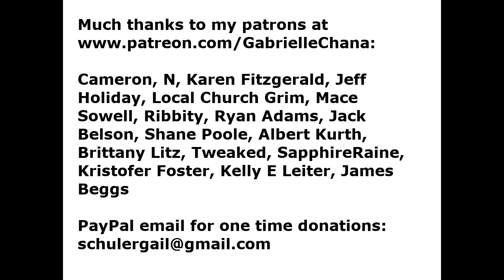ANTICHRIST Christianity Today Writer Endorses Trump's Impeachment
Though I feel Trump has committed crimes as President making him worthy of impeachment. He doesn't deserve impeachment for the reasons that the House Dems are going after him for. Actually, I feel that every President after Ronald Reagan should have been impeached. And this farce "Christian" who claims to represent the true Jesus has the worldly spirit of the Antichrist. Here is an article I wrote about this Christianity Today writer